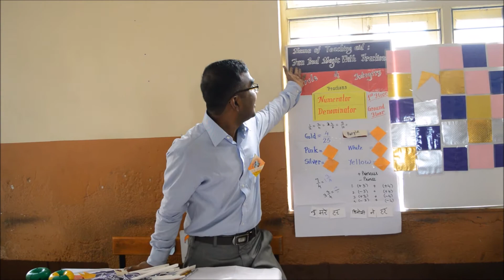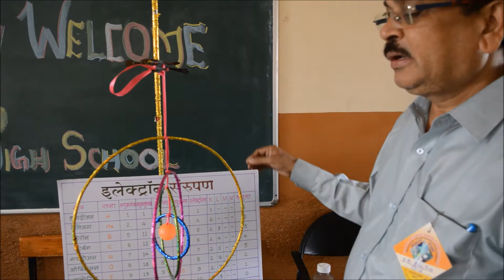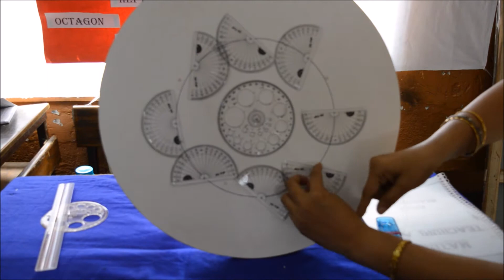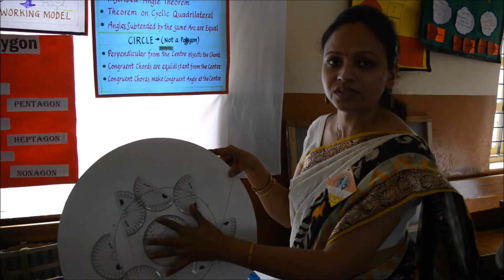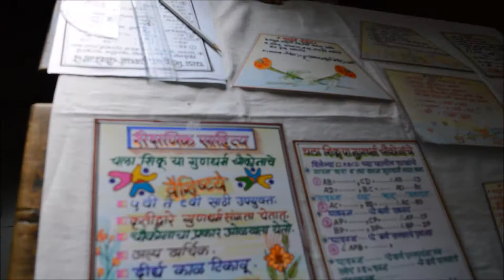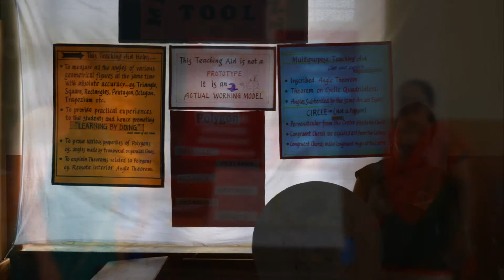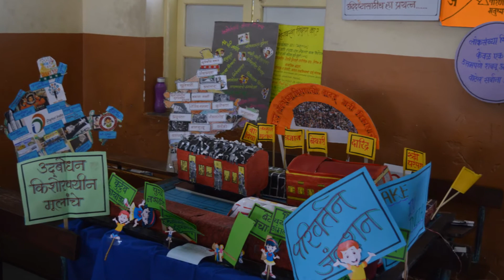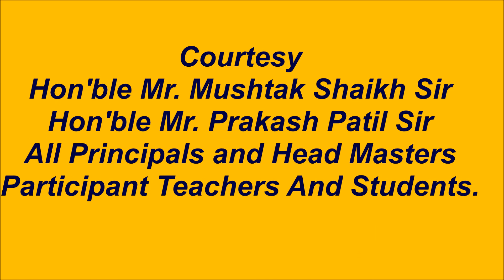District level Science Exhibition North Zone Mumbai | Teachers Teaching Aids 2017-18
जिल्हास्तरीय विज्ञान प्रदर्शन उत्तर विभाग मुंबई
( शैक्षणिक साधने निर्मिती )
its Part-1
Part-2 and 3 will be uploaded soon in that Students Science Projects and Prize Distribution programme is included.